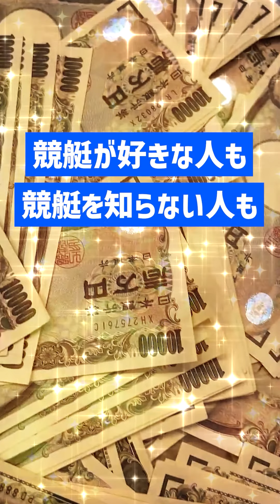峰竜太「死ぬかと思った」｜事故｜2017/SG福岡｜瓜生正義、桐生順平、篠崎元志、池田浩二、石野貴之｜ボートレーサー/ボートレース/競艇選手/競艇予想/稼げる/稼ぐ方法/簡単/副業/投資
目次
00:00　峰竜太「死ぬかと思った」｜事故｜2017/SG福岡
00:41　競艇フリーダムよりお知らせ